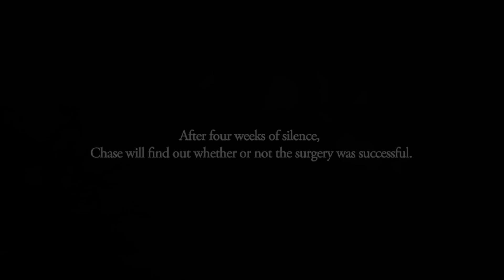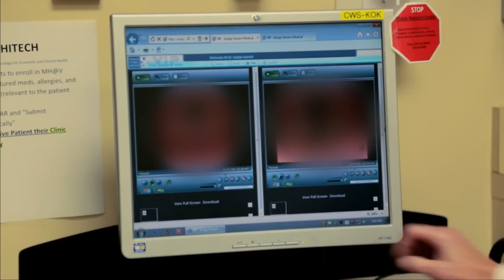Chase Rice - Countdown to Kenny - Part 1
Watch "Countdown to Kenny" pt. 1 here.
CR247 by Cody Cannon (IG: @codycannon | YouTube: @fcpcjc)